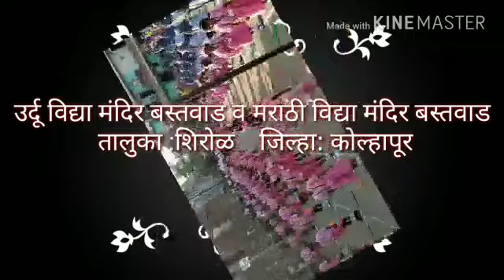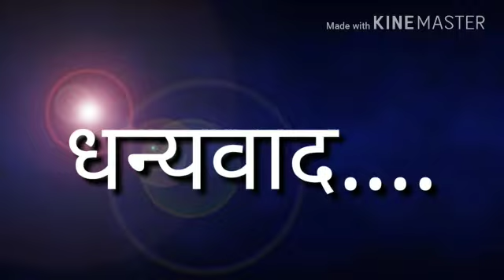कवायत प्रकार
उर्दू बस्तवाड, मराठी बस्तवाड, उर्दू विद्या मंदिर बस्तवाड, मराठी विद्या मंदिर बस्तवाड, कवायत प्रकार